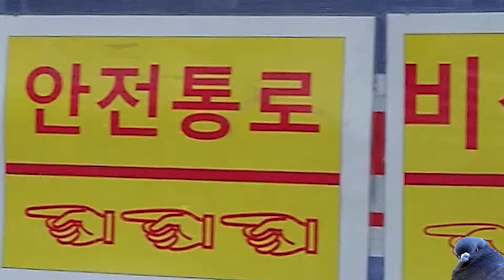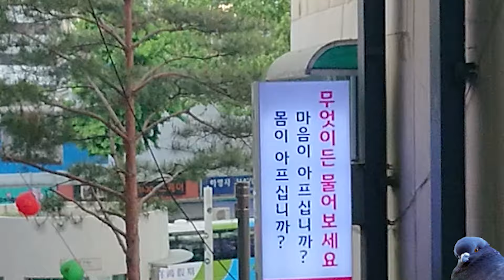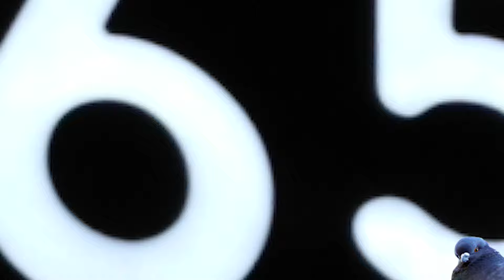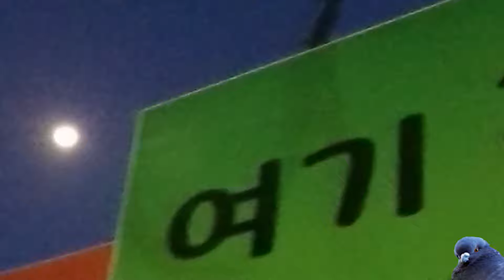[M/V] Jaezoo (정재주) - Sae (새)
Artist : Jaezoo
Album Title : sae
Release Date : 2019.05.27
Genre : R&B/Soul

R&B Singer/Songwriter Jaezoo who changed his name from SQUARED Release His New EP [sae].
‘sae’ is reading of Korean word ‘새’ which means ‘a bird’. Also ‘sae’ means ‘new’ in Korean.

스퀘어드(SQUARED)라는 활동명으로 Swim in You, 꽃(Flower) 등의 감각적인 음악들을 들려준 알앤비 기반 싱어송라이터 ‘정재주’ 가 새롭게 내놓는 새 EP앨범 [새]는 그 동안 쌓아온 그의 음악세계를 새로운 이름과 아이덴티티로 디더링(Dithering)한다.

[Tracklist Comment]
1. 트자(TZA) – 연인 사이에 이제 조금은 ‘트자’는 처절함을 애절한 네오-솔 스타일로 버무린 곡.
2. 새 – 타이틀 곡, 서울에서 가장 흔한 새를 보며 떠올린 흔치 않은 공감대.
3. Basement (Interlude)
4. 누가 그래 – 꼭 남의 일에 태클 거는 사람들, 오늘도 태클에 넘어지는 사람들에게 전하는 격려.
5. 끄덕이네 – 무거운 베이스를 따라 걸으며 절로 끄덕여지는 고개.